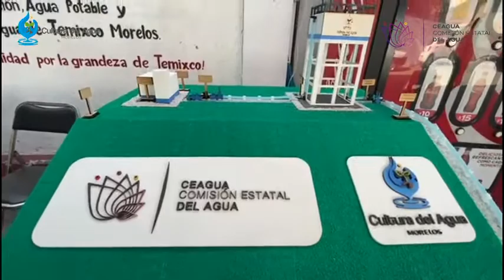INSTALA CEAGUA SEGUNDO KIOSCO INFORMATIVO EN TEMIXCO